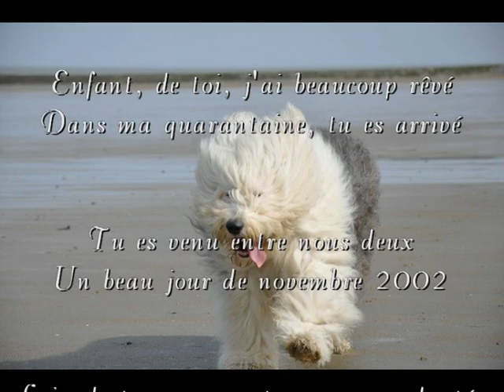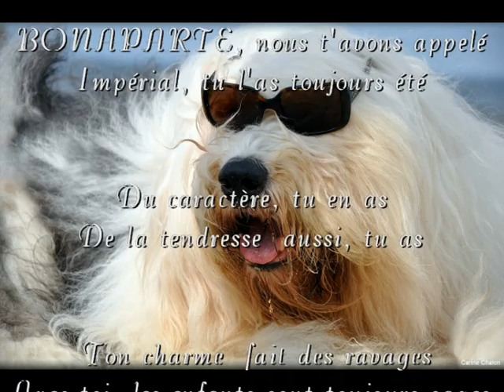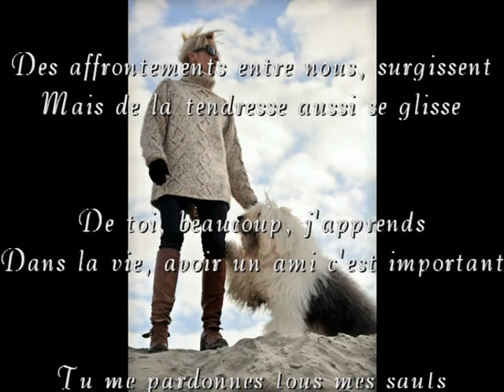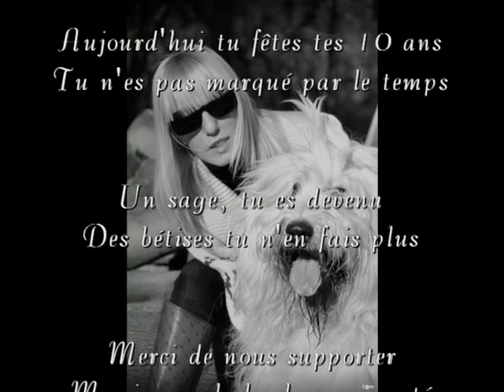Lettre à mon ami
Hommage à mon ami Bobtail, pour ses dix ans !